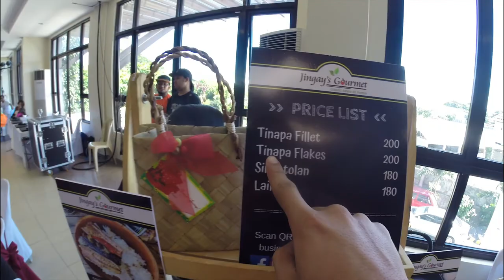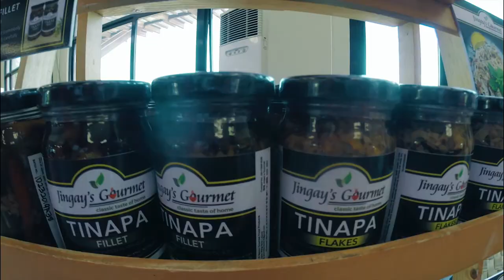DICT Seminar 2019 - NAPA- TROBOL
Mga katagumpay! nabigyan tayo ng pagkakataon para makaattend sa isang maling SEMINAR sa TECH4ED na nilunsad ng DICT sa Biñan City Hall. Madami kayong matutunan dito regarding sa mga modernong teknology tulad ng mga Computers, Laptops, tablets at ibpa. Masaya isa ang Cabuyao City sa napili nila para maturuan Upang maging DICT na ang CABUYAO. Maraming mraming salamat po sa inyo. Medyo classic vlogs lang tayo ... TAGUMPAY!